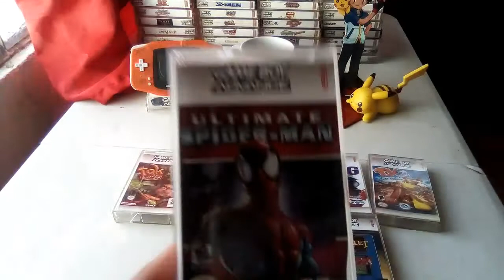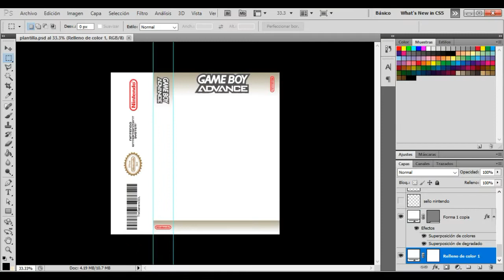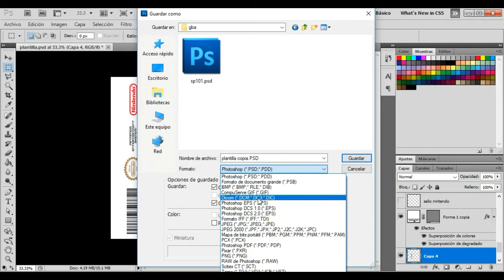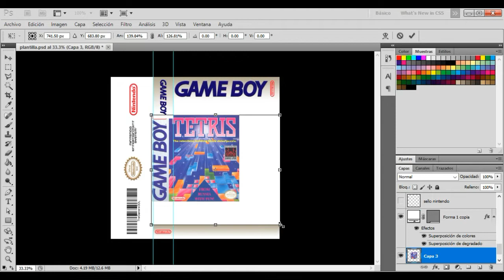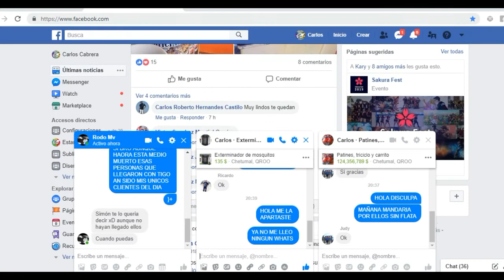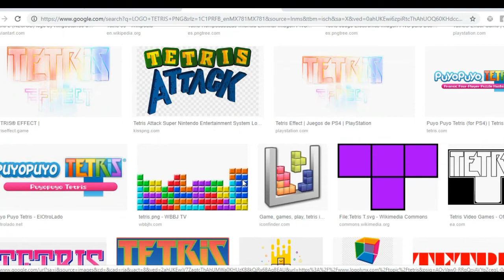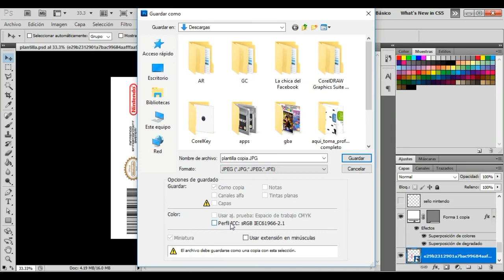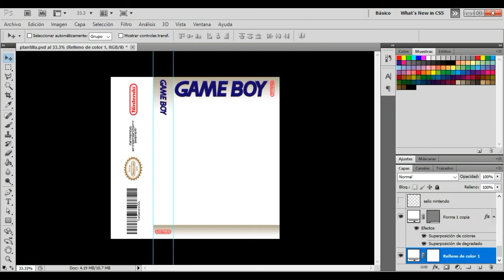TUTORIAL CARATULAS Y NUEVAS ADICIONES PARA LA COLECCION GAMEBOY